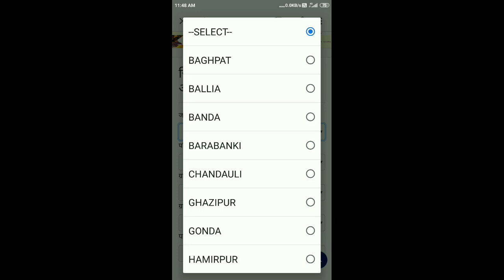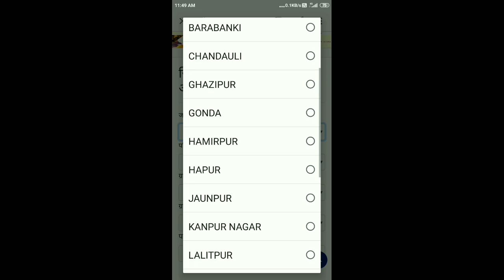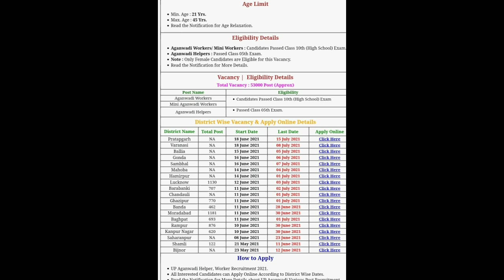PET ONLINE फार्म फाइनल सबमिट करने की आज आखरी तारीख, 53 हजार आंगनबाड़ी भर्ती आवेदन शुरू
@UPSSSC PET ONLINE फार्म फाइनल सबमिट करने की आज आखिरी तारीख 53000 आंगनवाड़ी भर्ती ऑनलाइन आवेदन शुरू